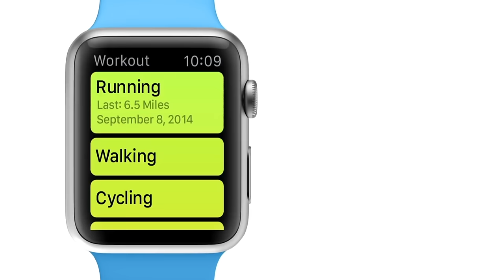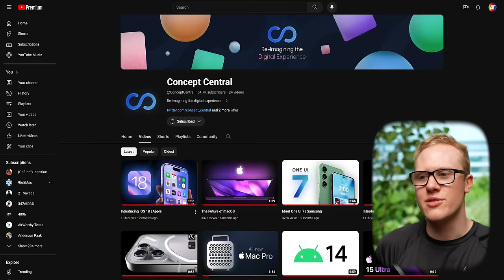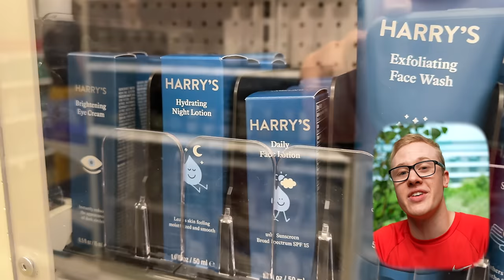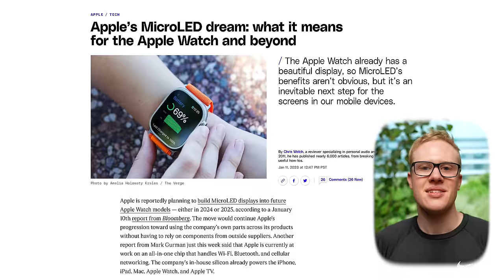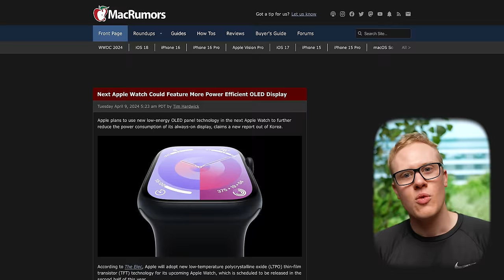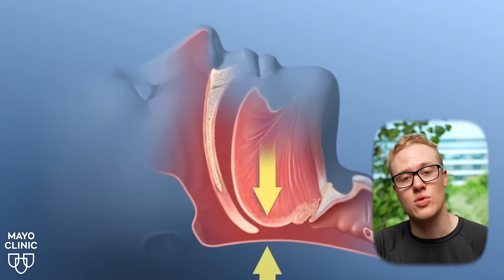Apple Watch X! This Changes EVERYTHING! Again.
Make sure you check out the Shave and Suds bundle through the and pick something up next time you’re at your favorite store. Let me know what you get!
Amazing renders by @ConceptCentral!

The Apple Watch X is set to be Apple's biggest update to the Apple Watch in the product's history. There's a refined feature set, future-ized form factor and 2 breakthrough health features that will impact billions of humans. This is the year we've ALL being waiting for!

Timestamps
0:00 The past 10 years
1:35 Watch X reveal
4:12 New band system
5:37 Better display
6:42 No circle design
7:05 New health features
10:56 Battery life
12:03 Final thoughts